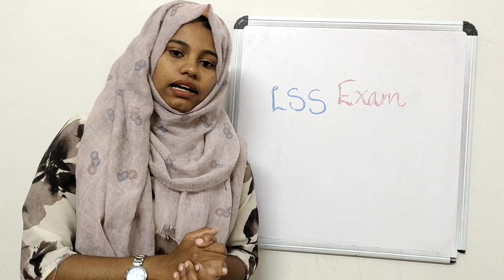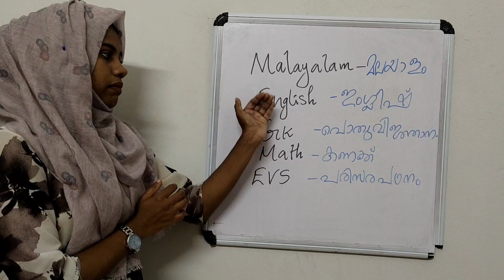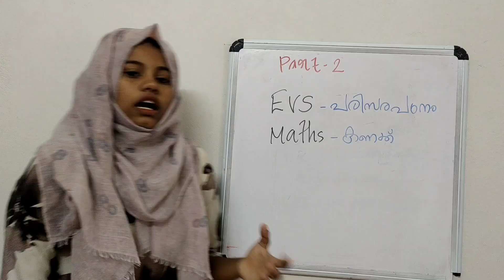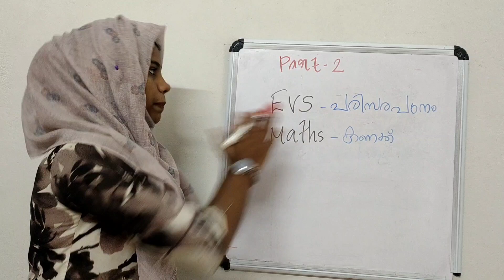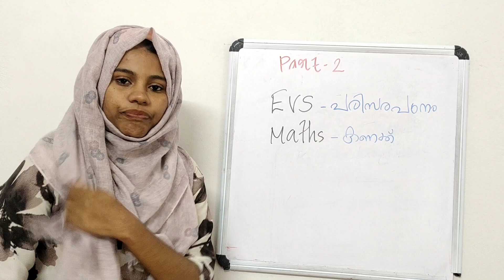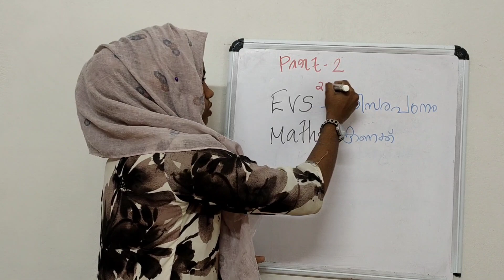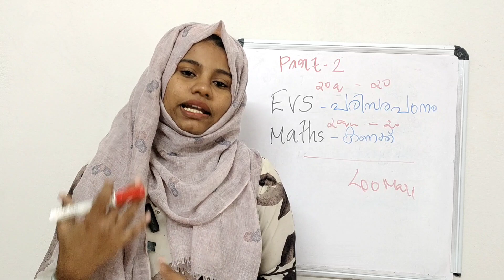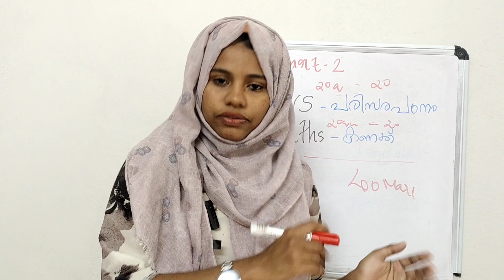LSS അറിയേണ്ടതെല്ലാം | Everything you need to know about LSS